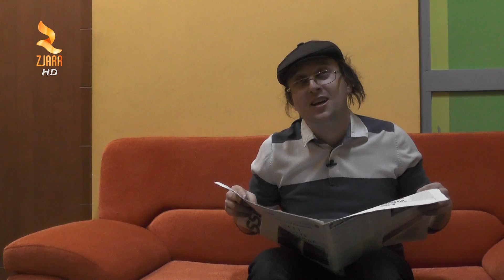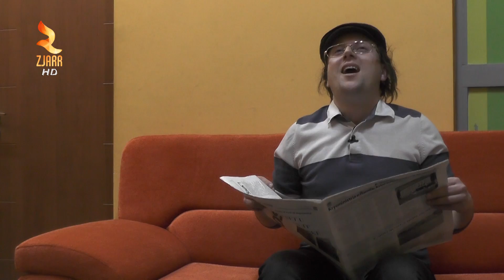A Fluturon Gomari?